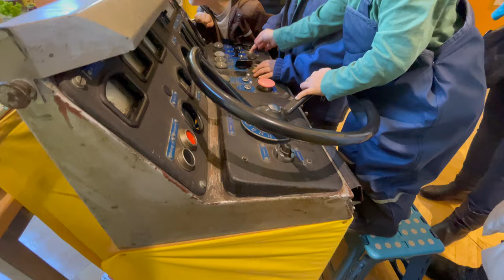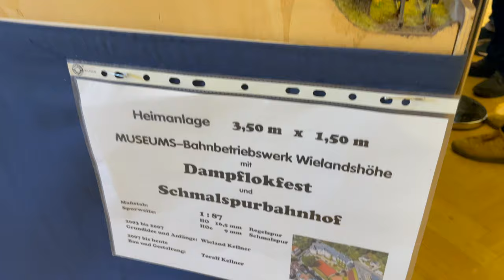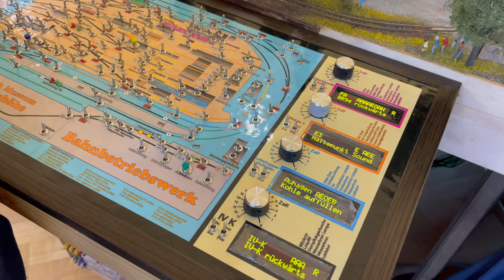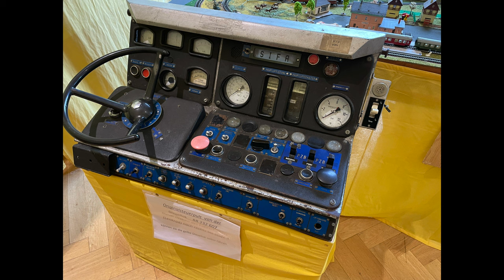Modellbahnausstellung Plauen 2023 (220)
Zum 75. jährigen Jubiläum Jubiläum des Modellbahnvereins in Plauen gab es eine Ausstellung bei der ich nach 2 facher Einladung nicht fehlen durfte.